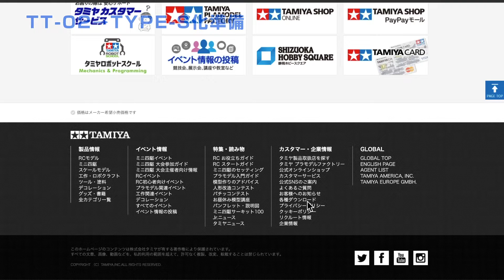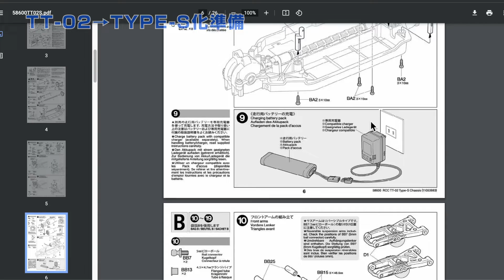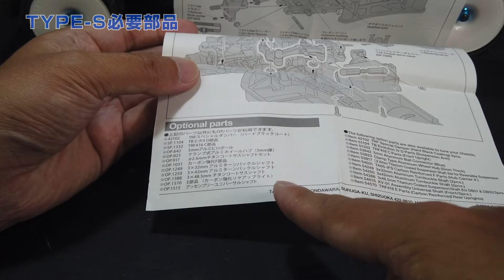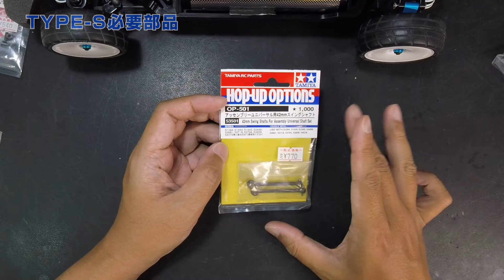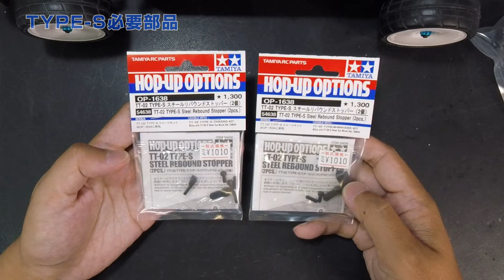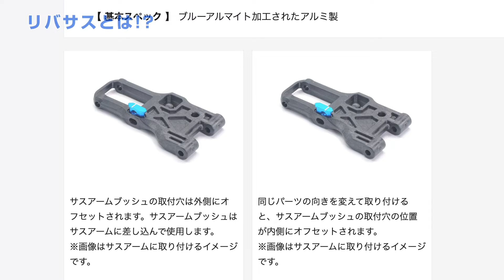TT-02タイプS化必要部品、メリット？リバサスとは？ Part04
タミヤTT-02RからサスペンションをタイプS化し
走行性能を向上させたいと思います。

Xリングなどオイルダンパーハイテク講座は↓こちらです。

 @【モデオRC&模型チャンネル】Modeler Oyaji